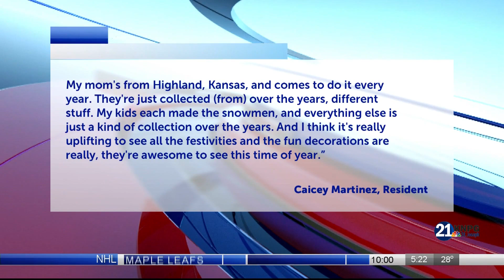Community members go all out with holiday decor